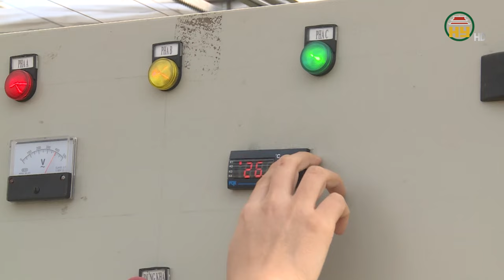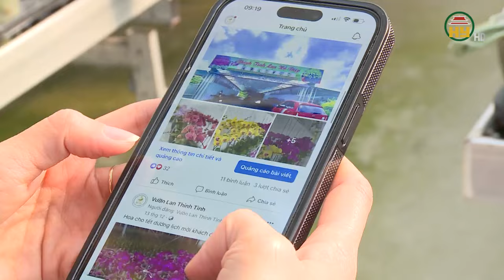Chàng trai 9X với mô hình sản xuất công nghệ cao